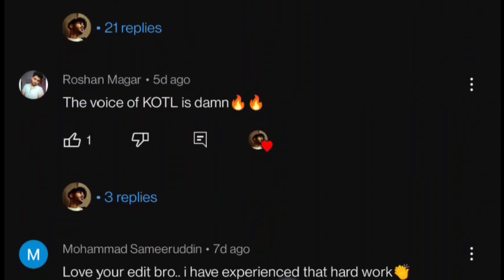New Hero Is Coming 😳🔥 First Look || Shadow Fight 4 Arena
KEYWORDS -
shadow fight arena
shadow fight
shadow fight 4 arena
sf arena
sfa king of the legion
sfa trolling camper
sf arena king of the legion
sf arena jack bulwark epic weapon
shadow fight arena jack bulwark ocv
sf arena jack bulwark epic skin
shadow fight arena jack bulwark combo
sf arena how to use jack bulwark
shadow fight arena jack bulwark gameplay
how to use king of the legion
shadow fight 4 arena king of the legion
shadow fight arena new hero
shadow fight arena new hero yunlin
shadow fight arena yunlin gameplay
shadow fight arena seasonal skin
shadow fight arena king of the legion
shadow fight arena king of the legion talents
shadow fight arena kotl shard
how to unlock king of the legion
how to unlock legendary heroes